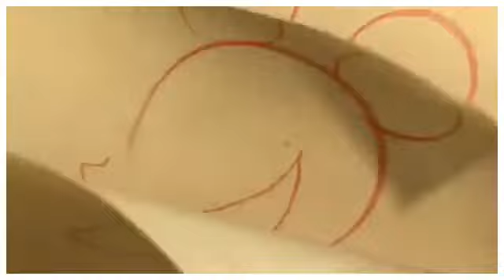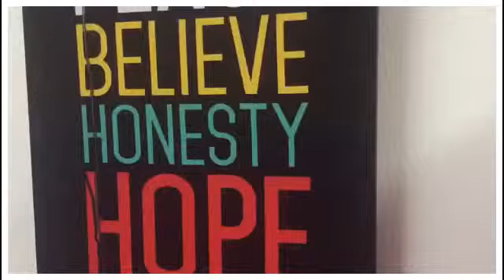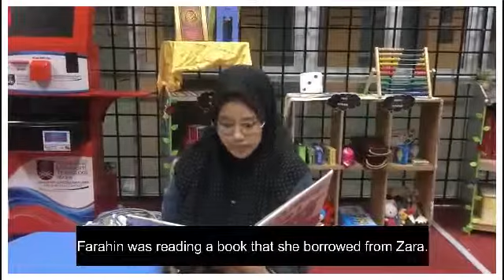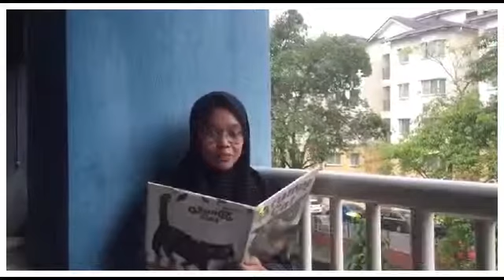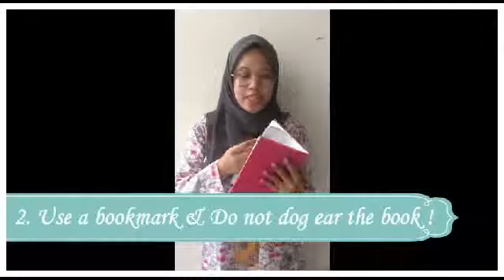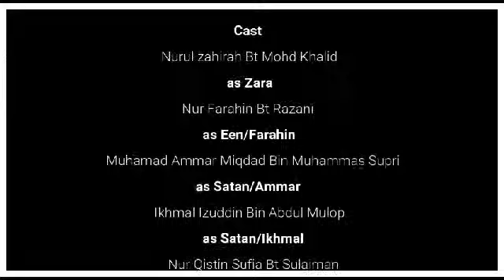Zara & her book (for subject IMA556)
this is not disney movie, this just for education purpose and it was my final project for Human Relation subject.